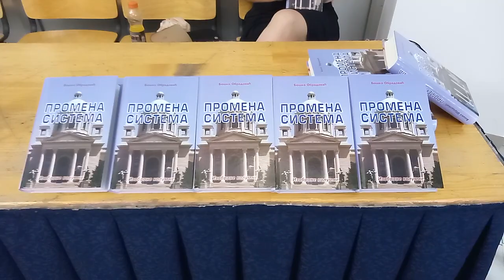Promocija knjige Promena sistema autora Boška Obradovića. 29.Juni.2021. 19h19m. 1.deo📹🎤🥁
Linkovi za ostale delove videa ovoga događaja,  promocije knjige